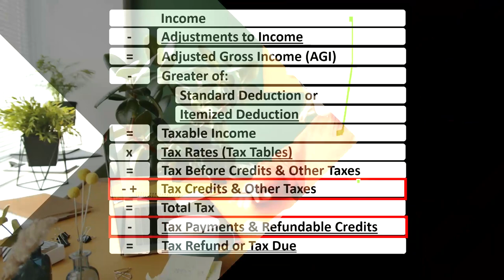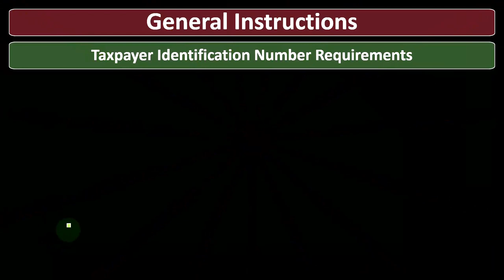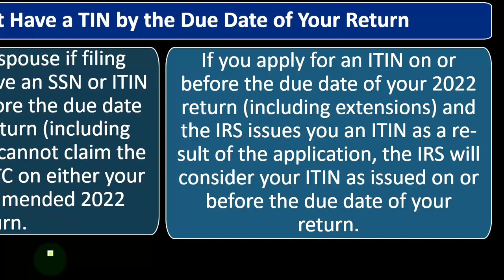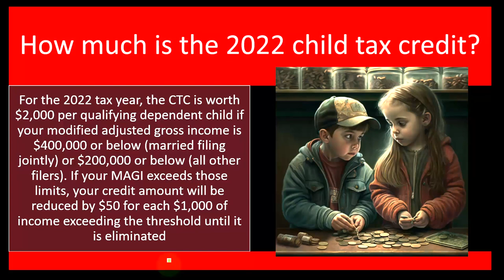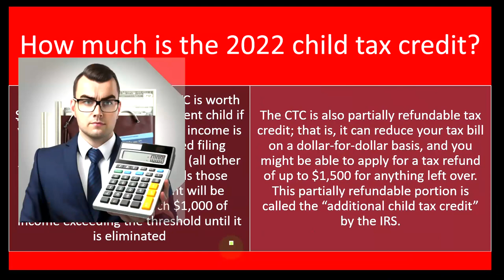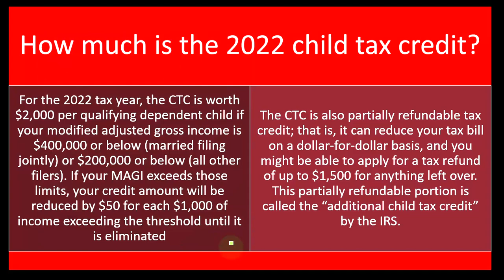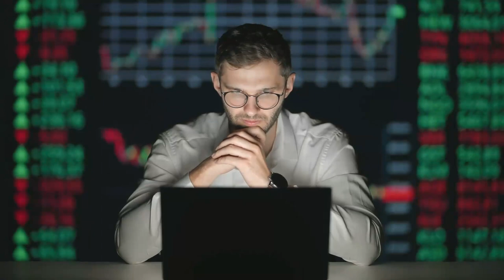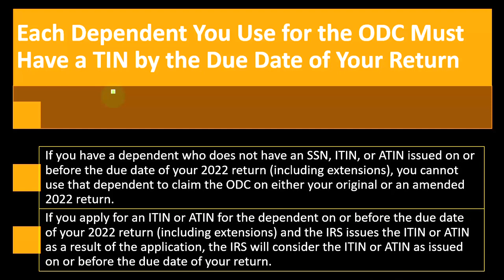How Much is Child Tax Credit Income Tax 2023